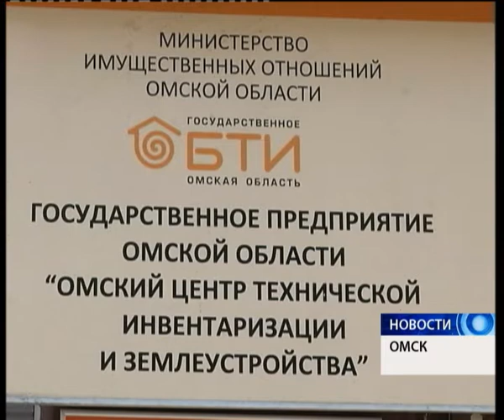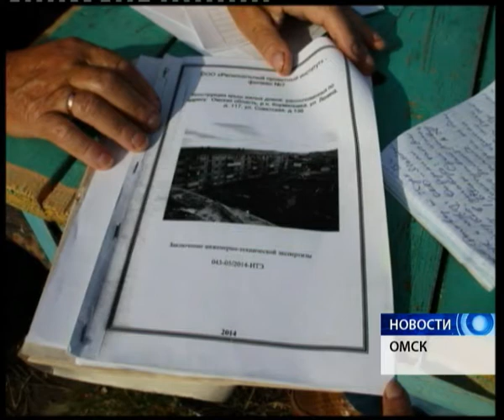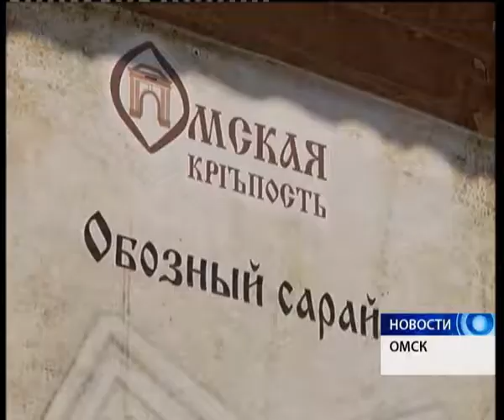новости_16.07.2014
antenna7.ru